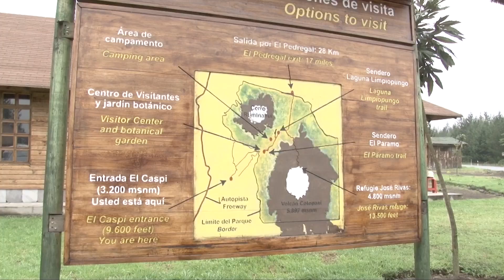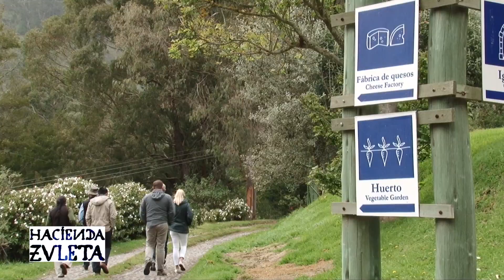Pure Life Experiences Team visited Ecuador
On June 14th Ecuador received the Pure Life Experiences Team, made up by Serge Dive, CEO, CJ Holdem, Marketing Director, and Emma Squire, Pure Events Manager. A FAM trip took place until June 20th, 2015.

This visit intended to promote Ecuador internationally as a luxury tourist destination. It also seeked to position the country among the most prominent destinations promoted and to be considered host of one of the events organized by Pure. In order to do so, it was necessary to show the benefits Ecuador has regarding its diversity of products and the quality of its service. The places visited were: the Zuleta Hacienda, Mashpi Lodge, Cotopaxi Pungo, theSan Agustin de Callo Hacienda, Pikaia Lodge, among the main ones.

Currently, Ecuador is promoting its four worlds in Pure Life Experiences in Marrakech, the most prestigious tourism event in the world. Together with over 10 Ecuadorian tour operators, including Ecuador's Cruise train, Mashpi Lodge, Pikaia Lodge, Metropolitan Touring, the Ministry of Tourism seeks to build new business alliances and position Ecuador as a World Class Destination.

This viedo was shown for the first time on November 10th, after a lunch offered by Ecuador at The Social, in Pure Life Experiences.